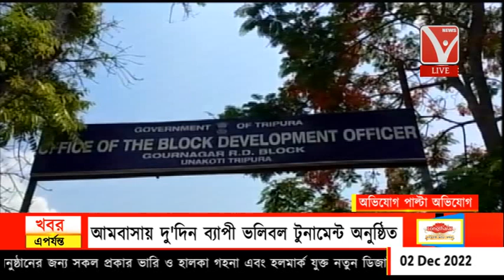আলু বীজ নিয়ে কৃষি দপ্তরের কেলেঙ্কারি, কৈলাসহরে কংগ্রেস দলের অভিযোগ, অভিযোগ অস্বীকার বিজেপি দলের